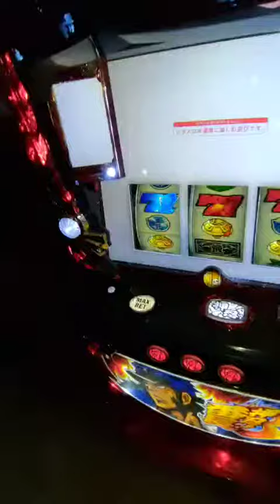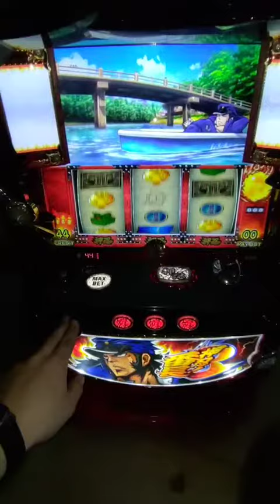押忍番長3 高設定變更1-6 slot 斯洛 拉霸機大型電玩機台 在家爽玩，聲光效果超棒 防疫期間 輕輕鬆鬆在家裡打檯子，不用在跑遊藝場吸煙味，打造超酷個人品味 電玩遊戲室 民宿 招待會館 店面裝潢機